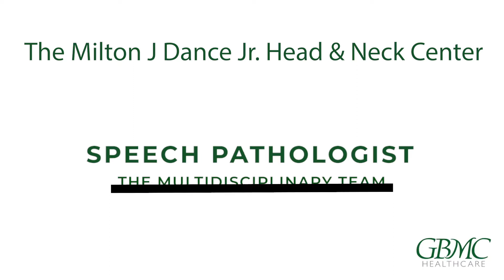Milton J. Dance Jr. Head and Neck Center - Speech-Language Pathologist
e provide patient-centered, interdisciplinary care of cancer and non-cancer conditions which has drawn patients to our Center from all across the globe.

From the start, every head and neck cancer patient is offered a coordinated plan of care from diagnosis through treatment, recovery and rehabilitation. Our integrated approach combines all of these specialties to provide the latest advances in diagnostics, treatment, research, and support services: Speech-language Pathology, Otolaryngology Nurse Specialists, Oncology Registered Dietician, Oncology Social Work, Head and Neck Surgery, Medical Oncology, Radiation Oncology, Oral Pathology, Maxillofacial Prosthodontics, and Radiology.

Going beyond your physical needs to provide emotional and practical support.

Our care doesn't end with state-of-the-art surgery and advanced technology. The Milton J. Dance Jr. Head and Neck Center also provides a wide range of programs and services to improve our patients' quality of life. Patients and family members receive exceptional care through counseling and education, discharge planning, home health care coordination, support groups, head and neck cancer tumor board meetings, interdisciplinary patient care conferences, and more. Every step of the way, our patients experience compassion from people who care in a healing, supportive environment.

Collaborating with the Johns Hopkins Head & Neck Surgery Team.

The Milton J. Dance Jr. Head and Neck Center's interdisciplinary team works hand-in-hand with GBMC's on-site Johns Hopkins Head & Neck Surgery team-offering expertise in organ preservation, microvascular and laryngeal surgery, minimally invasive techniques, voice rehabilitation, and research-based clinical trials. In collaboration with Johns Hopkins, The Milton J. Dance Jr. Head and Neck Center also manages all types of laryngeal voice problems including benign and malignant lesions, neurological disorders, and vocal dysfunction due to behavioral causes.